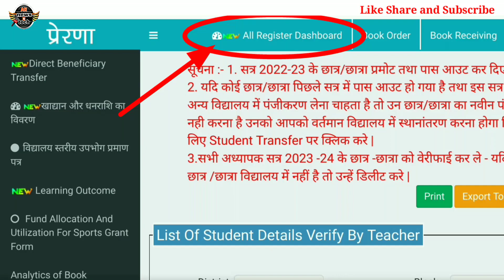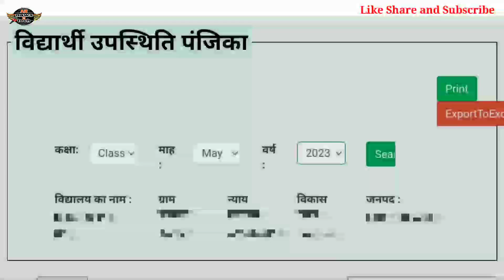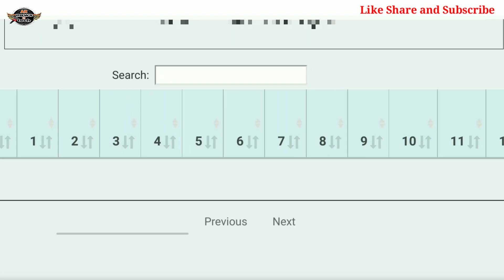14 पंजिकाएँ हुई ऑनलाइन | अब इन रजिस्टर को ऑनलाइन भर सकेंगे | Mission Prerna Portal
अब 14 पँजिकायें हुई ऑनलाइन
14 registers on prerna portal

Keep Supporting :)